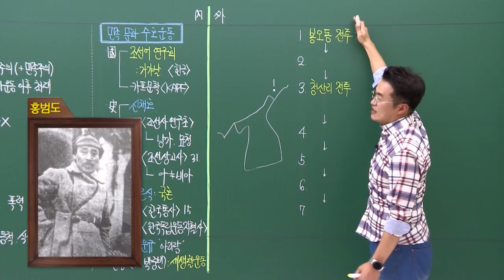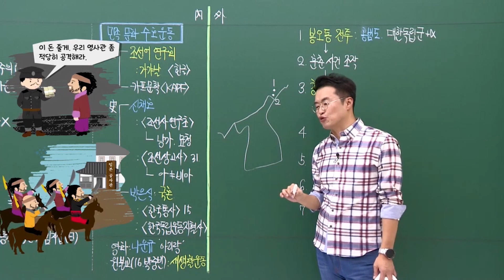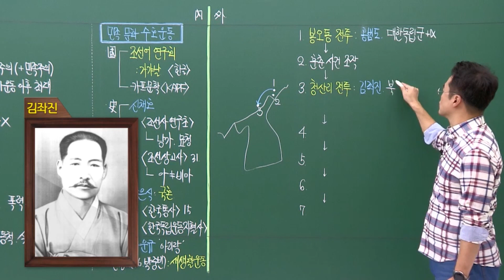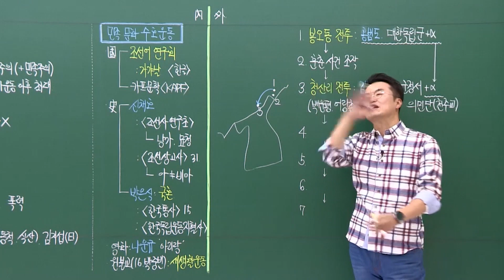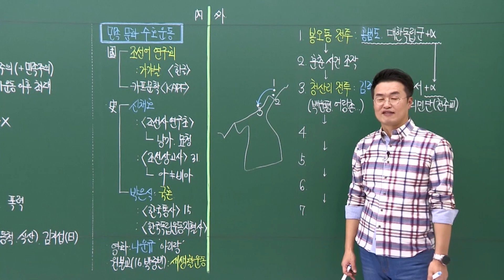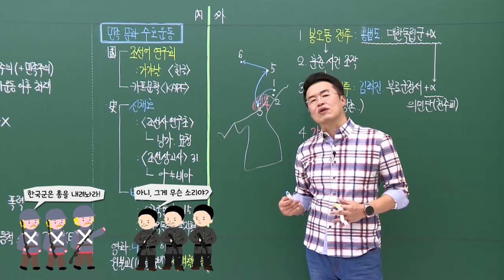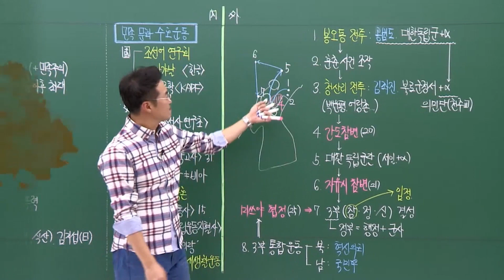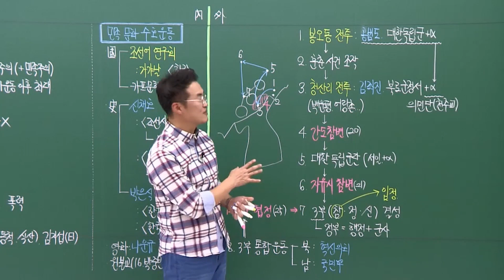[심화별개념1]_ 36-4 국외 항일 투쟁 / 36강 일제 강점기(1920년대 저항) ｜한국사능력검정시험 심화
딱 한 달,
ㅡㅡㅡㅡㅡㅡㅡㅡㅡㅡㅡㅡㅡㅡㅡ☆